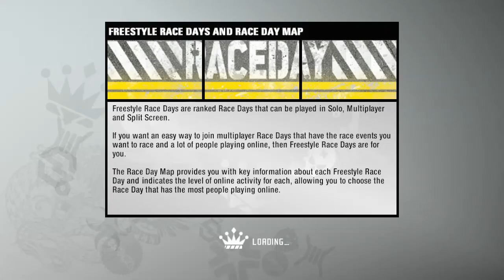Need For Speed Prostreet Walkthrough Pt20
i now has access to aki kimura's events before taking him on